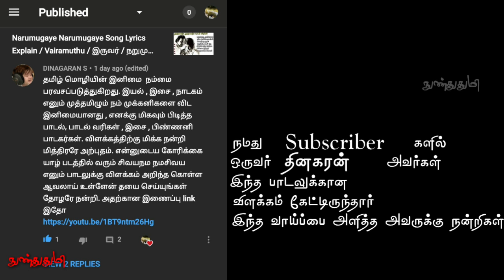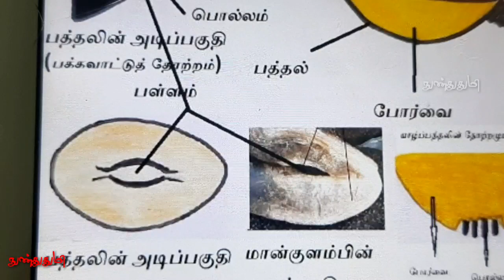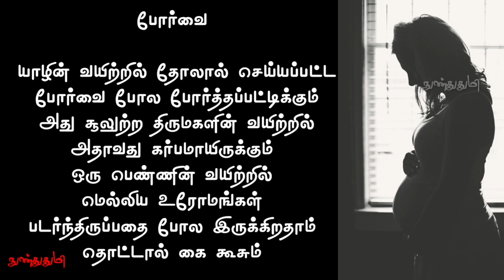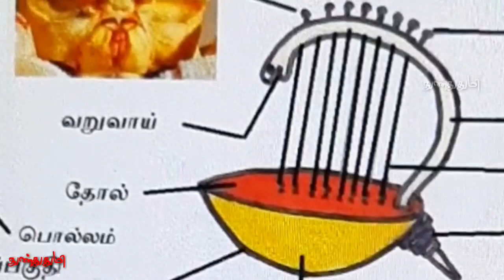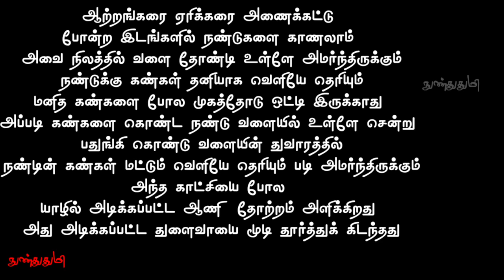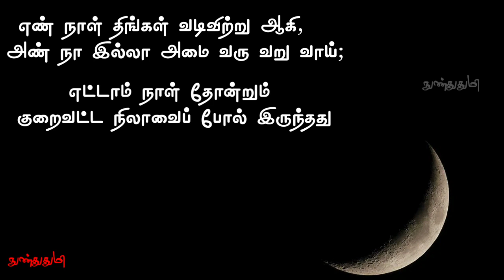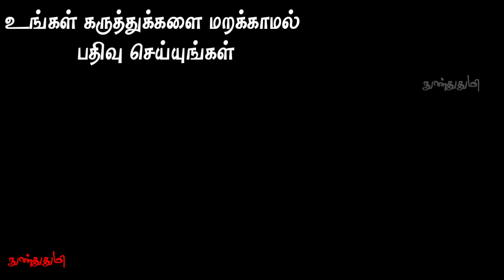யாழ் சிவயநம பாடல் விளக்கம் / முடத்தாமகண்ணியர் / YAZH movie / PORUNARATRUPADAI / MUDATHAMAKKANIYAR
யாழ் திரைப்படம் பாடல் விளக்கம்

யாழ் என்ற திரைப்படத்தில் ஒரு பாடலில் பொருநராற்றுப்படை யில் இருந்து
யாழின் அமைப்பு பற்றிய பாடல் இடம்பெற்றிருக்கும்

அதற்கான விளக்கத்தை காணலாம்

பொருநராற்றுப்படை சிறு அறிமுகம் :

கரிகால சோழன் ஊரில் திருவிழா முடிந்து நன்றாக உணவு உண்டுவிட்டு
பரிசு பொருள் பெற்றுக்கொண்டு
வேறு ஊர் திருவிழாவை பார்க்க
பாணர்கள் கூட்டம் செல்கிறது

பாணர்கள் என்றால் யாழ் மீட்டி பாடுபவர்கள்

பேரியாழ், சீறியாழ், மகரயாழ், சகோடயாழ்
என பலவகை உண்டு

அவ்வாறு செல்லும் போது
புலவர்களும் அவர்களுடன்
நடந்து செல்கின்றனர்
முடத்தாமகண்ணியர் என்னும் புலவர்
அப்போது கரிகாலனின் சிறப்பை
யாழின் சிறப்பை
பாணரை பாணரின் மனைவி வஞ்சியை அவர்களது பாடலை பற்றி
பெருமைகளை அருமைகளை
எடுத்து கூறி பாடல் பாடுகிறார்

அது பொருநராற்றுப்படை எனப்பட்டது

பாணர்களின் இசையை கேட்டால்
வழிப்பறி கள்வர்கள் கூட தங்களது ஆயுதங்களை
கீழே போட்டுவிட்டு மயங்கி நிற்பார்களாம்

போர்களத்தில் வீரர்கள் ஓய்வில் இருக்கும் போது
தங்களது வில்லை நாணை செப்பனிட்டு கொண்டிருக்கும் போது
வில்லின் நரம்புகளை இழுத்து
அதில் ஒரு வித அதிர்வும்
மெல்லிய இசையும் ஏற்படுவதை உணர்ந்தனர்
அதன் பிறகு அந்த நரம்பை
பல வகைகளில் இழுத்து கட்டி
பல வகையான யாழ் உருவானது
என யாழின் தோற்றத்தை பற்றி கூறுகின்றனர்

இலங்கை மன்னன் ராவணன் இந்த யாழை உருவாக்கினார் எனவும் கூறுவர்

இனி அந்த பாடல் விளக்கத்தை காண்போம்

பாட்டு

குளப்பு வழி அன்ன கவடு படு பத்தல்;
விளக்கு அழல் உருவின் விசி உறு பச்சை,
எய்யா இளஞ் சூல் செய்யோள் அவ் வயிற்று
ஐது மயிர் ஒழுகிய தோற்றம் போல,
பொல்லம் பொத்திய பொதியுறு போர்வை;
அளை வாழ் அலவன் கண் கண்டன்ன,
துளை வாய் தூர்ந்த துரப்பு அமை ஆணி;
எண் நாள் திங்கள் வடிவிற்று ஆகி,
அண் நா இல்லா அமை வரு வறு வாய்;
பாம்பு அணந்தன்ன ஓங்கு இரு மருப்பின்;
மாயோள் முன்கை ஆய் தொடி கடுக்கும்;
கண்கூடு இருக்கைத் திண் பிணித் திவவின்;
ஆய் தினையரிசி அவையல் அன்ன
வேய்வை போகிய விரல் உளர் நரம்பின்
கேள்வி போகிய நீள் விசித் தொடையல்;
மணம் கமழ் மாதரை மண்ணியன்ன,
அணங்கு மெய்ந் நின்ற அமை வரு, காட்சி

இந்த பாடலை நீங்கள் விளக்கத்துடன்
WHATSUP STATUS ல் வைக்க விரும்பினால்
நுண்துதுமி SHARECHAT ல் Download

fare use.

Background Videos
My videos

Google Copyright's Free Image's
My images

Yaaz tamil movie team

பிரதிலிபியில்
எனது கதை கட்டுரைகள் :